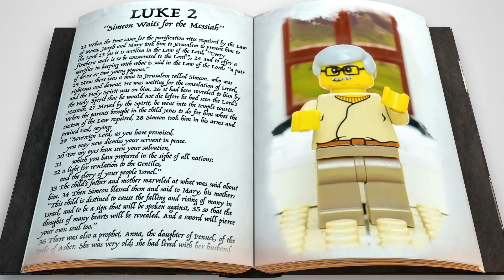Bible Story Video for the week of March 7, 2021